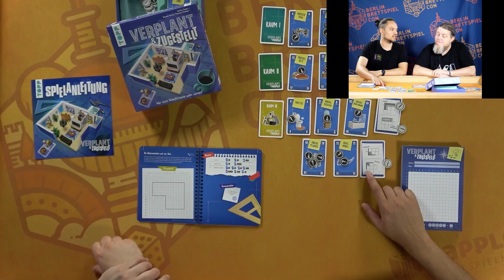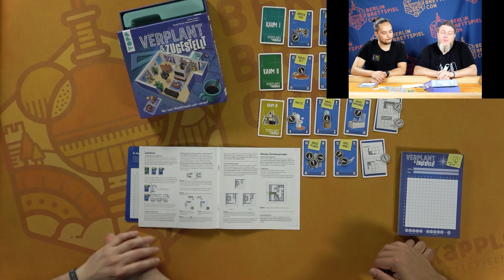Verplant & Zugestellt - TOPP - mit Peat - Berlin Con Studio